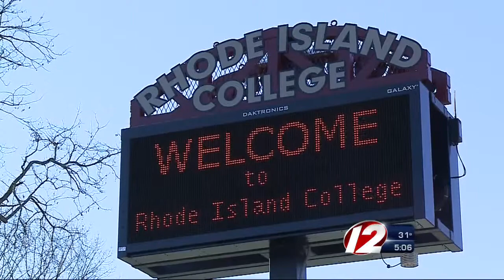Arming campus police debate at RIC